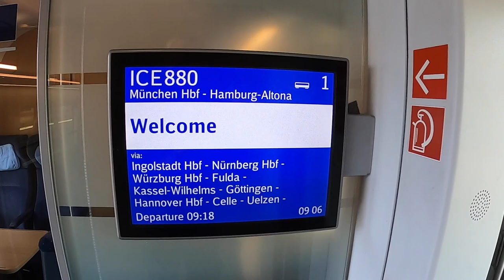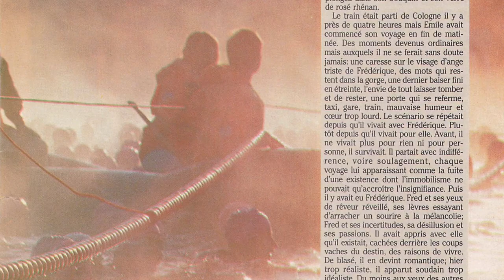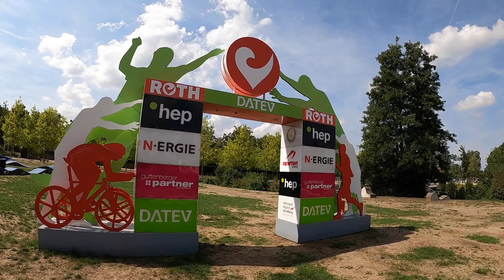Vlog 4: A Short Trip To Roth